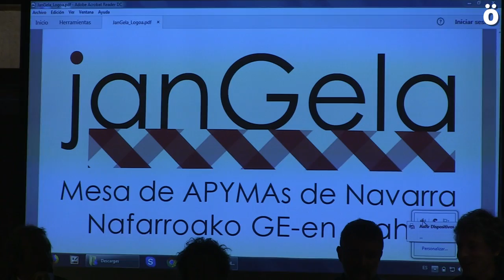Jangela, jantoki jasangarrien aldeko apostua Nafarroan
Berriki eraiki den Mahaia elkartetik eskola jangela jasangarri eta osasuntsuagoen aldeko aldarria zabaltzen ari da Nafarroan.
Hainbat eskola eta ikastetxeetan eraikitzen ari diren esperientziak gertutik ezagutzeko hiru lagun elkarrizketatu ditu Ahotsa.info-k: Jangel elkarteko Gurutze, INTIA elkarteko Garbiñe eta Berako eskolako gurasoa den Juan Manuel. Guztiak jantoki jasangarrien abaintalaz mintzatu dira erreportai honetan.